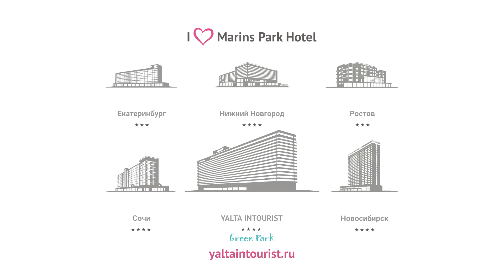Актёр Валерий Поляков прибыл в Отель Yalta Intourist на первом поезде из Москвы